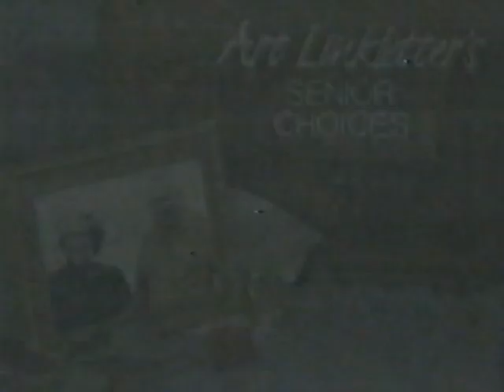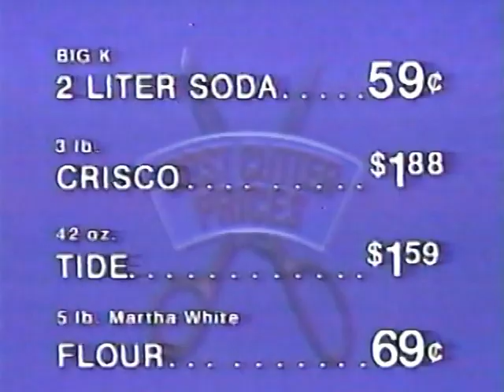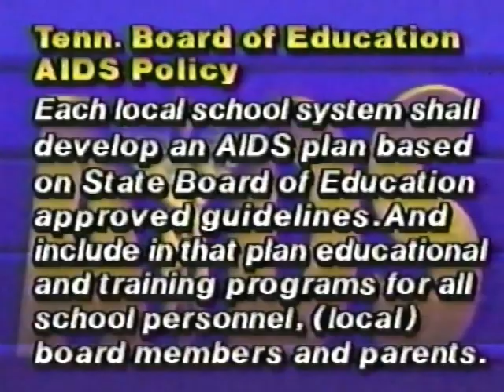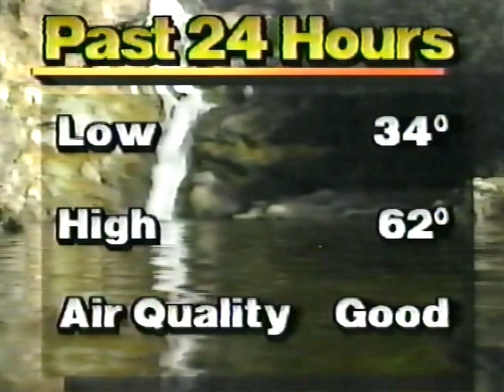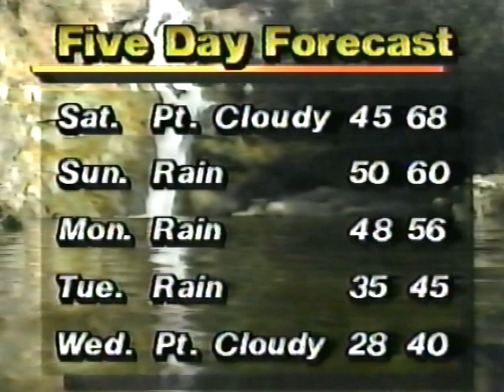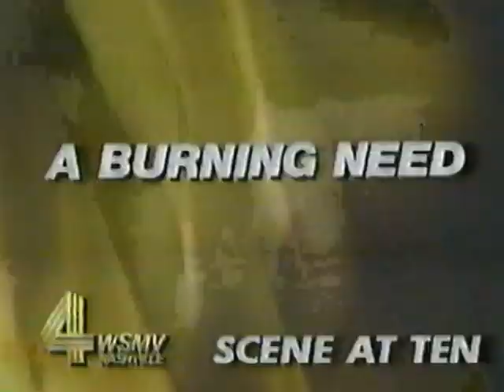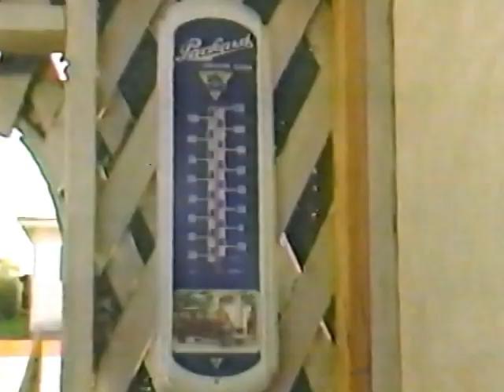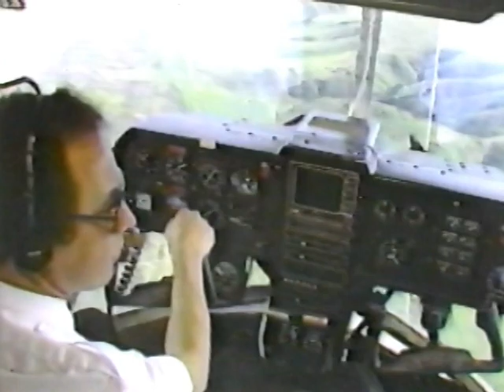WSMV Scene at Ten - 1/29/1988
This is the complete "Scene at Ten," including commercials, on WSMV in Nashville for Friday, January 29, 1988.

At the time, WSMV not only had the top-rated newscasts in Nashville, but it had received more awards than any other local TV station in North America.

The talent lineup consisted of Jeff McAtee, Weatherman Bill Hall, and Rudy Kalis on sports.

Longtime anchor Demetria Kalodimos had worked for the station at since 1984, but did not regularly appear the 10 p.m. newscasts until later in 1988.

The news open used the "Hello News" music package by Gari Media while John Young provided the voice talent. The closing theme was "Let the Children Play" by The Miracles.

Note: There are slight video stabilization issues at times due to the quality of the original VHS tape.